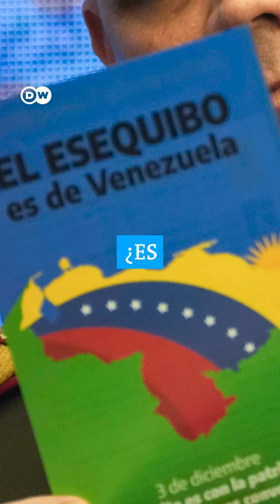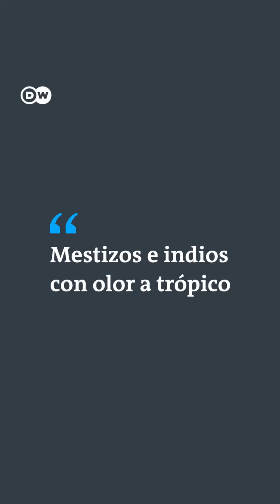¿Es legítimo el reclamo de Venezuela sobre el Esequibo?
La disputa por el Esequibo lleva casi dos siglos. Pero en ese entonces, Guyana no existía como nación independiente sino como colonia británica, y eso jugó un factor clave en el fallo polémico, conocido como el Laudo de París, en el que árbitros internacionales trazaron una nueva frontera y Reino Unido se llevó casi todo. El racismo fue un factor determinante en aquella sentencia.
vía @dwespanol